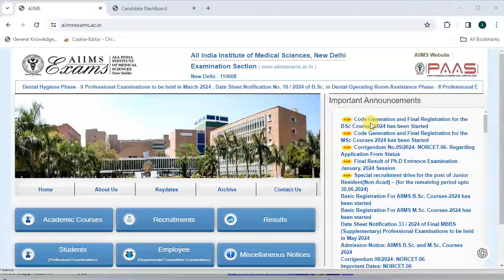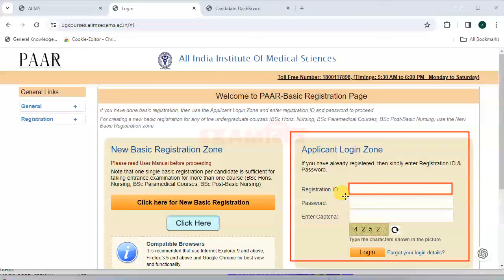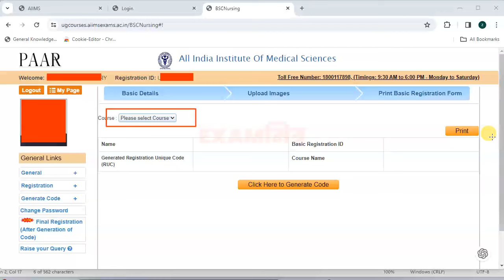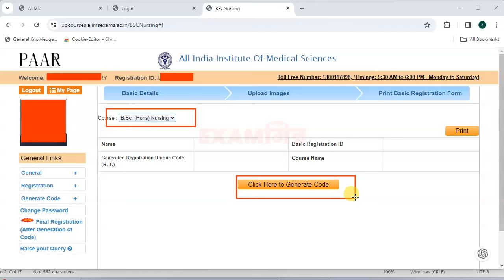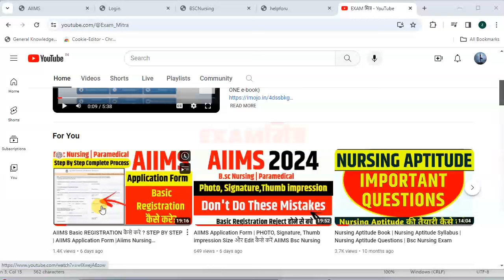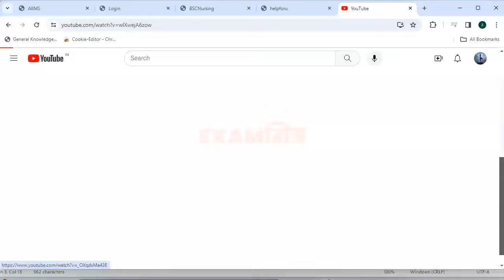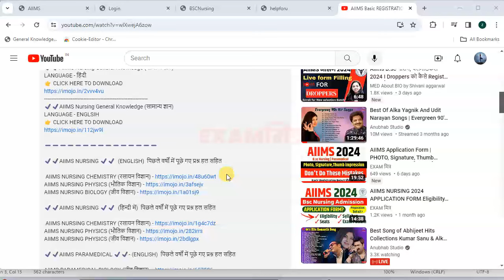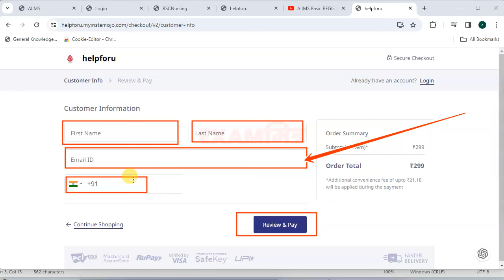🔥RUC CODE GENERATE कैसे करे | STEP BY STEP | Aiims Nursing Application Form | Aiims Bsc Nursing Form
AIIIMS BSc Nursing 🔥RUC CODE GENERATE कैसे करे | STEP BY STEP | Aiims Nursing Application Form | Aiims Bsc Nursing Form

✔️✔️AIIMS Objective Questions e-book Physics/Chemistry/Biology - (3 IN ONE e-book)

✔️✔️AIIMS बी.एससी नर्सिंग | पैरामेडिकल प्रवेश परीक्षा ( 3 IN One e-Book ) 11th & 12th Based संपूर्ण पाठ्यक्रम - वस्तुनिष्ठ प्रश्न BIOLOGY/CHEMISTRY/PHYSICS (हिंदी में)

✔️✔️AIIMS Nursing General Knowledge (सामान्य ज्ञान)
LANGUAGE - हिंदी

 / exam_mitra

aims nursing application form 2024
aiims nursing exam preparation
aims nursing officer salary
aiims nursing
aims nursing officer lifestyle
aiims nursing form
aiims nursing previous question
papers
aiims bsc nursing 2024 application form fees
aiims bsc nursing 2024 syllabus in hindi
aiims bsc nursing 2024 registration
aiims bsc nursing 2024 application form pdf download
aiims bsc nursing admission 2024
syllabus of aiims bsc nursing entrance exam 2024
aiims bsc nursing 2024 form date
aiims bsc nursing 2024 date
aiims bsc nursing 2024 application form
aiims bsc nursing 2024 classes
aiims bsc nursing entrance exam application form 2024 last date